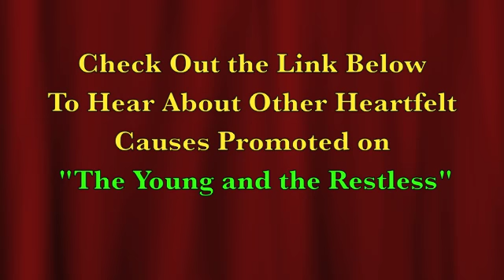"Conrad's Corner" Sept 27th, 2011 - Y&R's Sarah Smith, Promoting "Be the Match"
CBS Soap Opera "The Young and the Restless" has boasted the highest daytime drama ratings for 22 years straight and provides viewers with much more than sensational romance.

One of the show's writers, Sarah Smith, discusses the Y&R's promotion of the "Be the Match" National Marrow Donor Program.  Y&R has helped raise awareness for several other medical causes including cancer, epilepsy, alcoholism, and child healthcare.  To learn more about Y&R's difference-making promotions, go

Since October of 2010, "Conrad's Corner"® has been USC's hottest and most stimulating radio talk show covering the news that impacts USC students the most.  Featuring extensive interviews with students, professors, coaches, and alumni, "Conrad's Corner" incorporates countless perspectives when analyzing a large variety of issues.  "Conrad's Corner" is an entertaining and reliable resource for USC students interested in virtually anything happening on their campus from the classroom to Greek Row to the Coliseum and back.